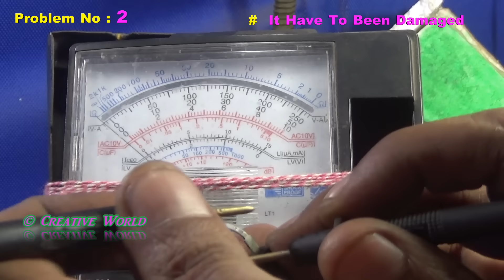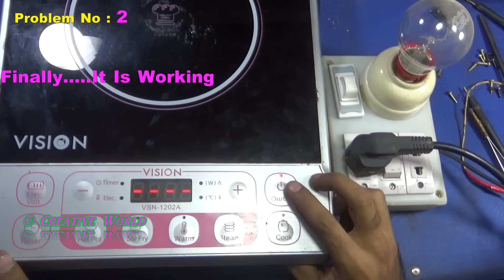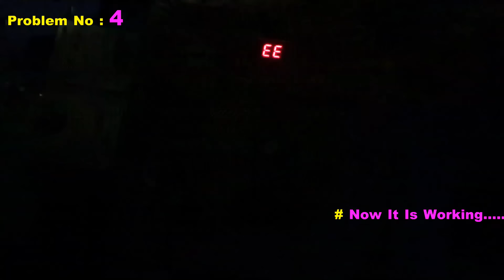Top Four (4) Power Problem Repair Of Induction Cooker - Very Useful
Main Four Power Problem Of Induction Cooker Have To Been  Seen In This Video.